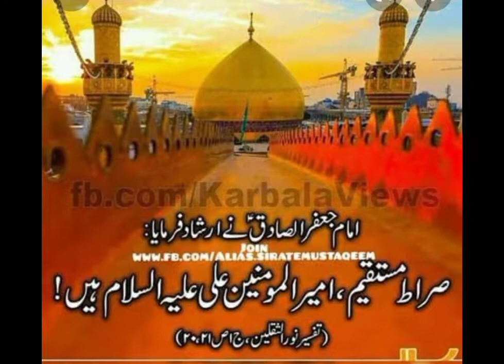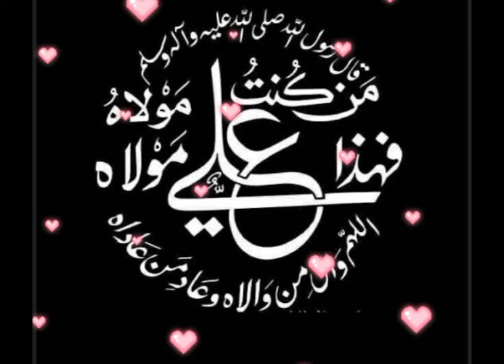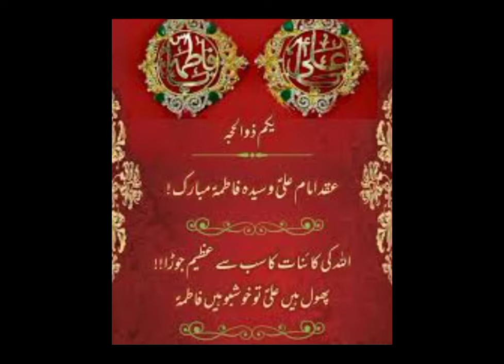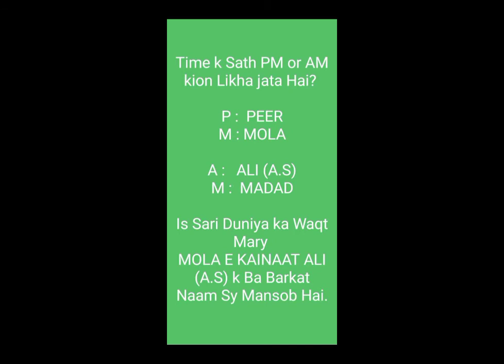Tufail Sajrani# Sada Peer Mola Ali a.s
Mesam Azadar Sada Peer Ali a.s
Tufail Sajrani